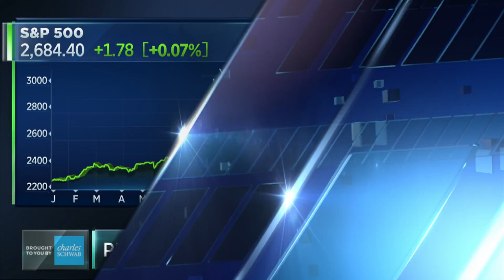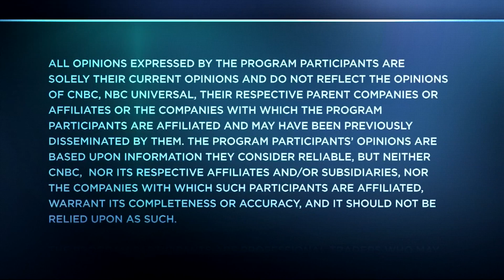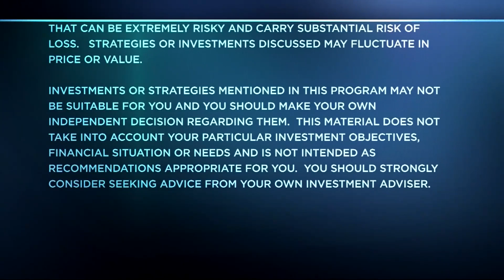One Of This Year's Biggest Bulls Tames Forecast Going Into 2018 | Trading Nation | CNBC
Bill Stone of PNC Asset Management discusses his market outlook heading into the new year with Morgan Brennan.